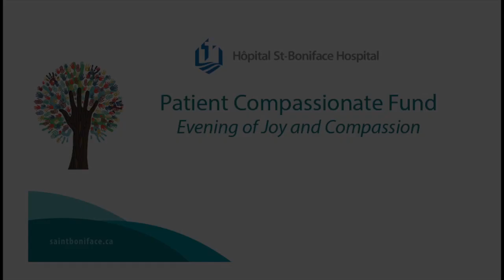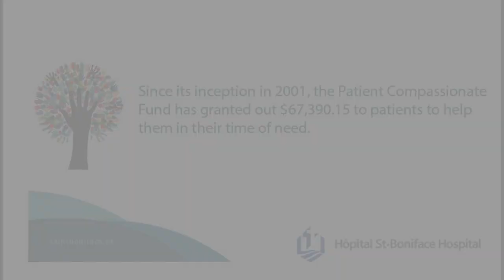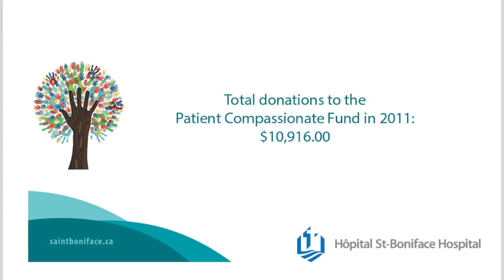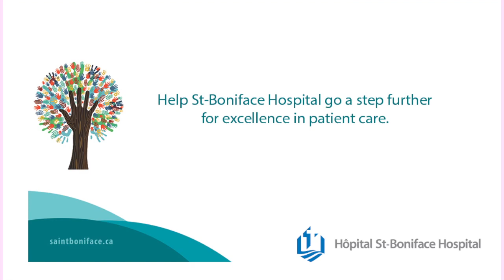St-Boniface Hospital Patient Compassionate Fund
The St-Boniface Hospital Patient Compassionate Fund presents a unique opportunity for St-Boniface Hospital staff members, physicians and health care professionals to provide funds and assistance to patients needing it the most. This short video highlights some of the Fund's accomplishments over the past year, and was viewed at the Patient Compassionate Fund Dinner March 7, 2013.